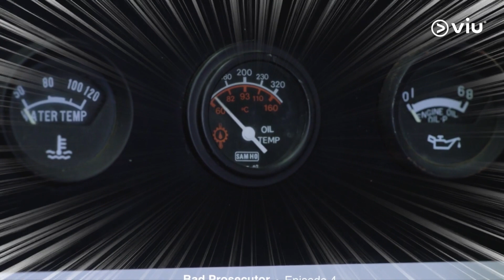D.O EXO & Geng Bener-Bener Kocak! - Ep. 3-4 Bad Prosecutor | Drama Recap | InViutainment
Bad Prosecutor mengisahkan jaksa bernama Jin Jung (D.O. EXO) yang suka buat onar di Kantor Distrik Pusat. Ia percaya bertarung bisa membantunya menegakkan keadilan. Sehingga, ia kadang mengandalkan tipu daya daripada standar praktik hukum

______________________________________________________________________________________ ►ViuIndonesia YouTube Channel ►Viu Indonesia Instagram